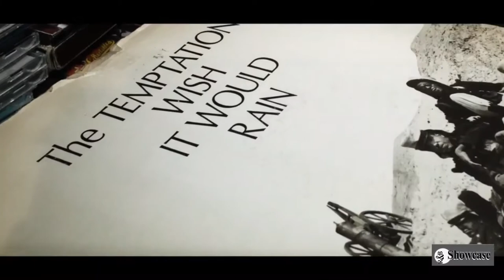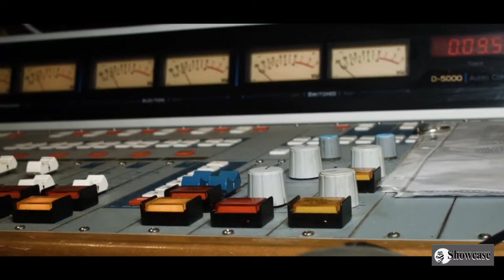RnBShowcase18-KyleMaack-Major-Culture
Kyle Maack Performs Live with Major Culture Band.